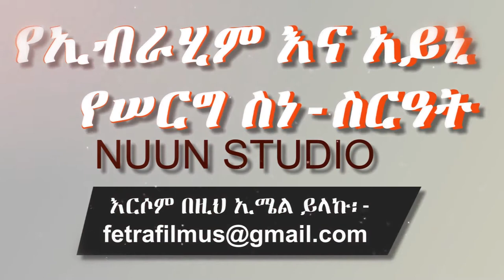Muslim Ethiopian Wedding: የኢብራሂም እና አይኒ ደማቅ ሠርግን ይመልከቱ መብሩክ - Ibrahim & Ayni Wedding by NUUN Studio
Muslim Ethiopian Wedding: የኢብራሂም እና አይኒ ደማቅ ሠርግን ይመልከቱ መብሩክ ትዳራቹ የሰመረ ይሁን - Ibrahim & Ayni Wedding by NUUN Studio